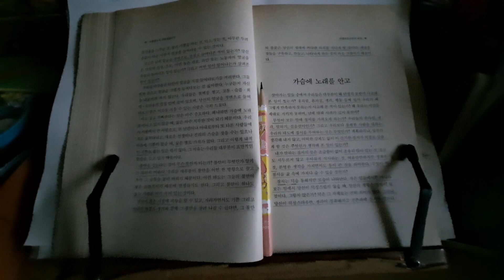어떤 일은 하고 싶지 않다는 깊고도 강렬한 감정으로 거부해본다는 것